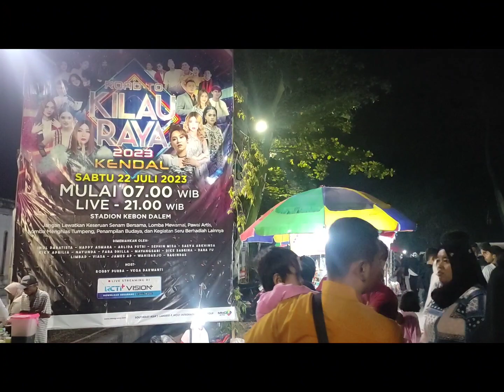LIHAT CAH MABOK DI KILAU RAYA KENDAL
Kilau Raya Kendal di Stadion Utama Kendal